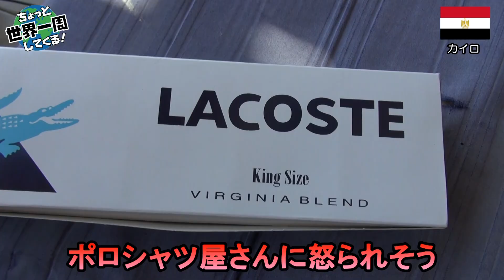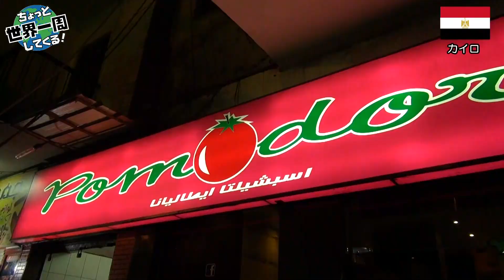#112【荒れる街】暴動で荒れるエジプトはいろんな顔を持っていた（カイロ / エジプト①）世界一周 2011-2014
エジプト革命の後、次のクーデターが起きる３か月前のカイロの映像です。タフリール広場は荒れていましたが、そこ以外は普通に観光することができました。アラブって感じの雰囲気の街です。

 世界一周ルート (＊ピンをクリックするとその場所の動画のリンクが表示されます)